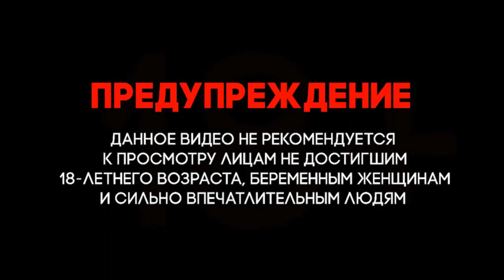Нагорный Карабах. Война. Видео зачистки диверсионных групп под Шуши.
WarGonzo
Телеграф-канал Армения Война в Армении # Armenia # War in Armenia Telegraph channel Азербайджан Война в Азербайджане. # Azerbaijan War in Azerbaijan Urfin Jus Урфин Джюс
Нагорный Карабах. Война. Nagorno-Karabakh. War. Video of the cleansing of sabotage groups near Shushi.
Кадры ближнего боя, а также специальный репортаж проекта WarGonzo из зоны проведения антитеррористической операции Армии Обороны Арцаха под Шуши.

Экстремальная правда, субъективный взгляд на войну, проверка реальности на прочность, незащищённый стёб, милитари-гуманизм - вот основные грани визуального творчества WarGonzo. В наших видео всегда: оружие в надежных руках, фронтовые события в объективном прицеле, ну и, конечно, много познавательных взрывов и ярких историй.